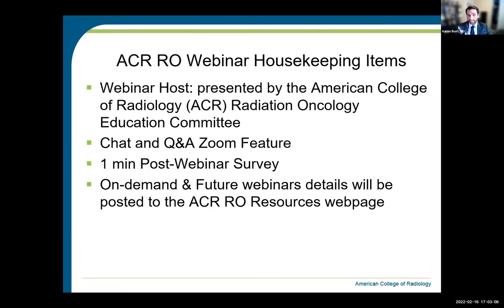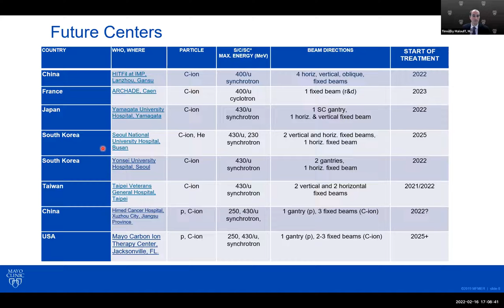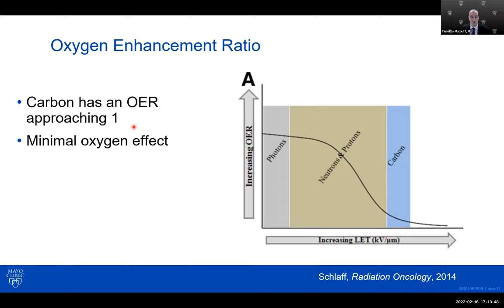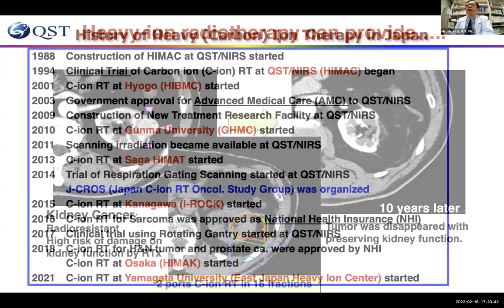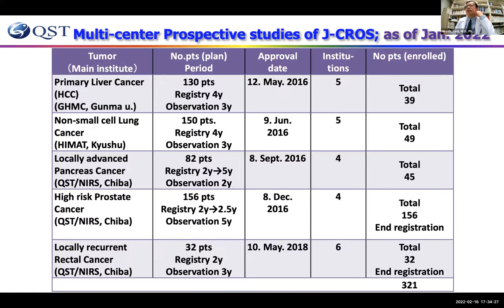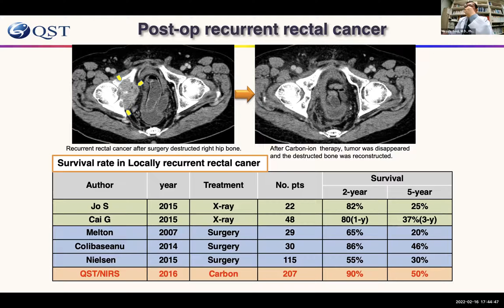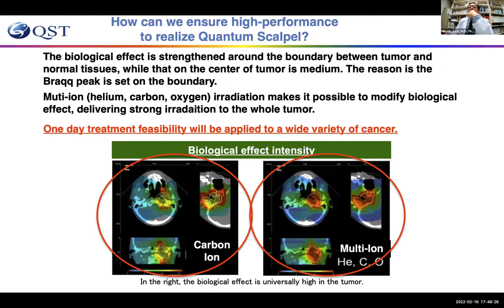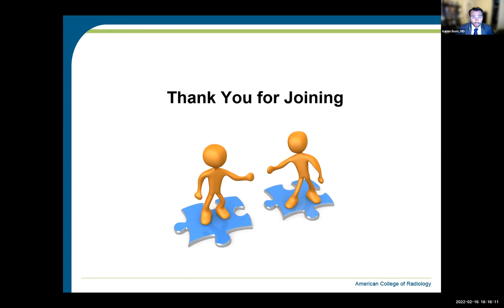Heavy Ion Radiotherapy: Ongoing Clinical Applications and Future Directions